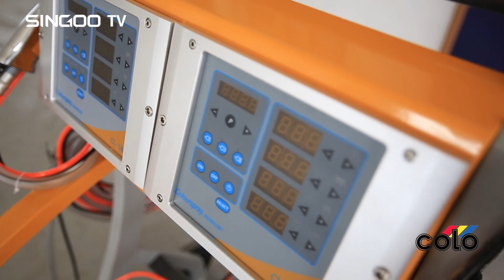CL 161S порошковое покрытие пистолет-распылитель на русском языке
CL -161S порошкового покрытия машины
Новая, простая в использовании все-цифровой контроллерс LED дисплеи

Революционная система ручного нанесения порошковых красок упакован с особенностями, чтобы обеспечить непревзойденные возможности управления оператора, покрытие
возможности и простота использования для беспрецедентного уровня производительности покрытия по требованию

Контактное лицо:
Мисс Се Sonne
Ханчжоу Цвет Нанесение порошковых покрытий Equipment Co., Ltd.
Заводская Адрес:
No.57 Xiangcang RD, Сиху район, город Ханчжоу, Китай
Skype: hicolosystem
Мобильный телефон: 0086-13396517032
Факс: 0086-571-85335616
Почтовый индекс: 310010
Colo International Corporation Group Ltd.
With over many years in the powder coating equipments industry and partnerships with global technology leaders. Now with our 5000 square meter production facilities and have the perfect facilities to deliver the best equipments to our global customer network.  although we do have a standard range of products,most of our machines are specially customized, such as this powder spray booth and powder coating oven.powder coating plant. to meet customers challenging machining requirements. Our development and design capabilities allow us to respond quickly and effectively to clients requirements. to develop the perfect machine, we exactly the right options to suit their operational needs. Quality testing is key for our global customers,and COLO we use a wide range of the latest testing equipment and facilities along with our experienced technicians to ensure each COLO equipments delivers in reliability, quality and precision.
Now with our 5000 square meter production facilities and have the perfect facilities to deliver the best equipments to our global customer network.  although we do have a standard range of products,most of our machines are specially customized, such as this powder spray booth and powder coating oven.powder coating plant. to meet customers challenging machining requirements. Our development and design capabilities allow us to respond quickly and effectively to clients requirements. to develop the perfect machine, we exactly the right options to suit their operational needs. Quality testing is key for our global customers,and COLO we use a wide range of the latest testing equipment and facilities along with our experienced technicians to ensure each COLO equipments delivers in reliability, quality and precision.